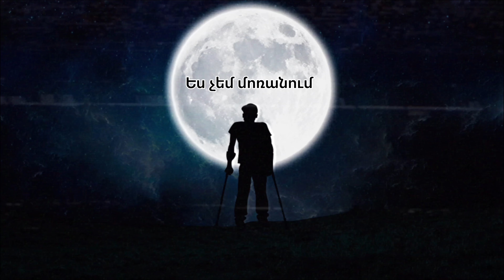Ֆեկա 23 - Անտարբեր || Feka 23 - Antarber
Հասանելիա բոլոր հարթակներում / Available everywhere